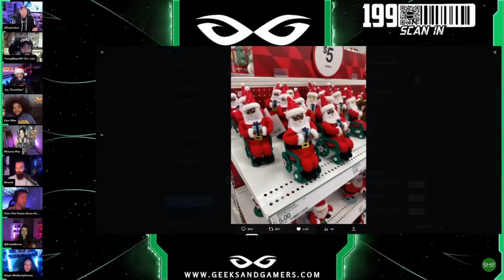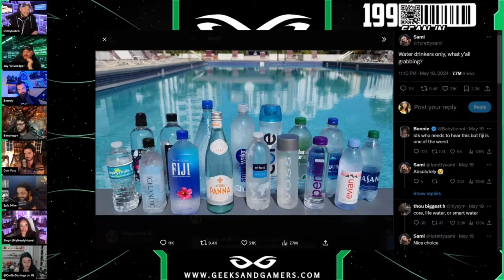Jay's Best Blunders - G&G Highlights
Jay's best slip ups and blunders montage is here